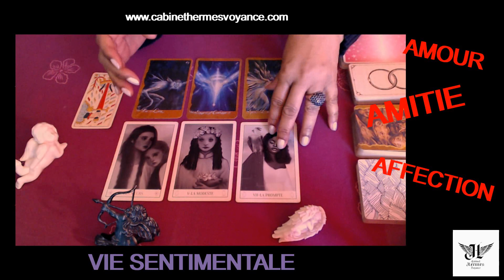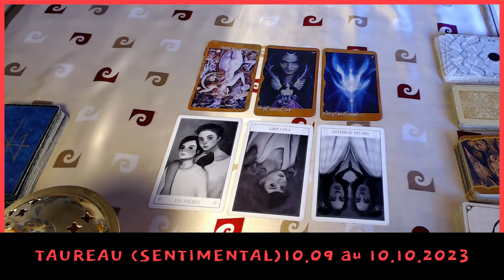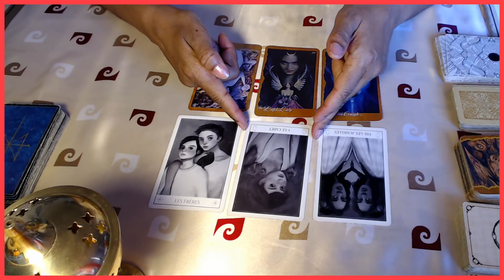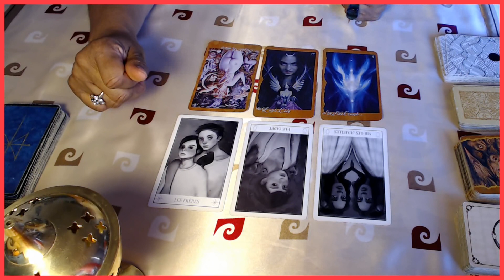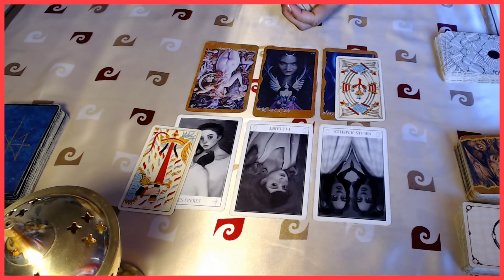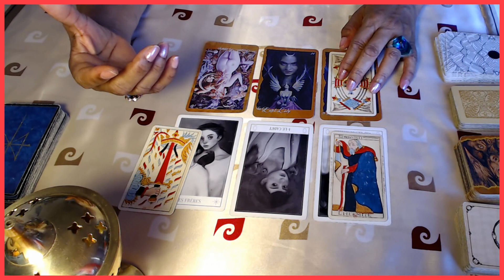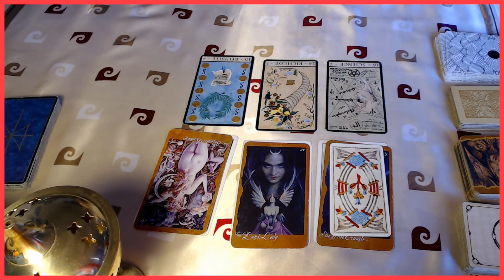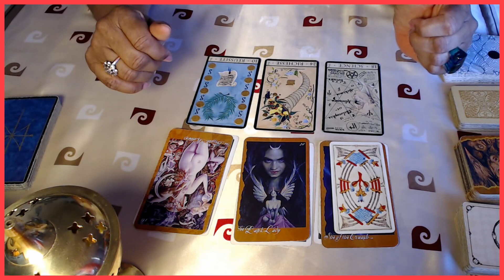TAUREAU (Vie sentimentale) "Tu fais peau neuve et attire de belles choses" 10.09 au 10.10.2023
Consultation Personnalisée téléphonique ou par mail : pour prendre rdv, allez voir tous les détails et agenda de disponibilité sur mon

Autre chaîne YTB : ASTRO TV